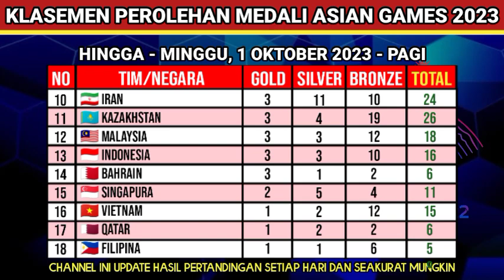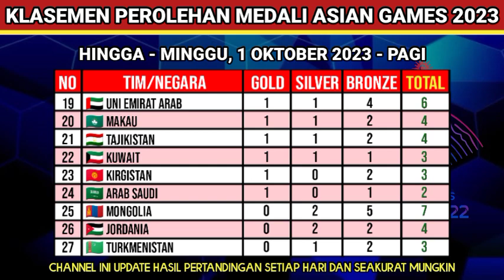HASIL MEDALI INDONESIA HARI KE 8 - klasemen perolehan medali Asian games - kontingen Indonesia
update klasemen medali terbaru 2023
Hari Minggu, 1 oktober 2023